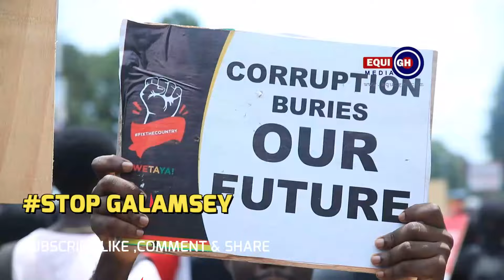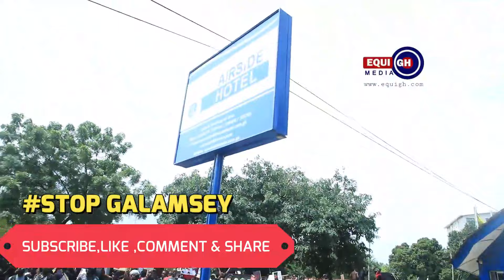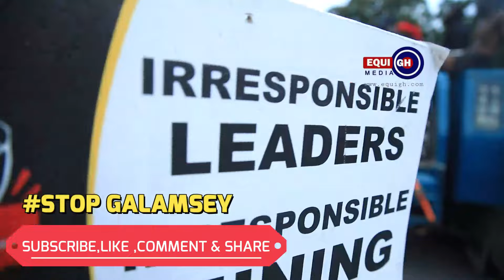stopgalamsey: Captain Smart Joins Protesters To Petition Ministry of Minerals & Natural Resources.